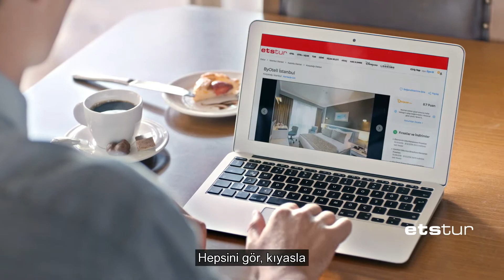Tatilin Keyfini ETS ile Doyasıya Yaşa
Cebindeki ETS ile tatil keyfini doyasıya yaşamaya ne dersin? Hemen uygulamayı indir, üye ol ve binlerce otel seçeneği arasından sana en uygununu bul!